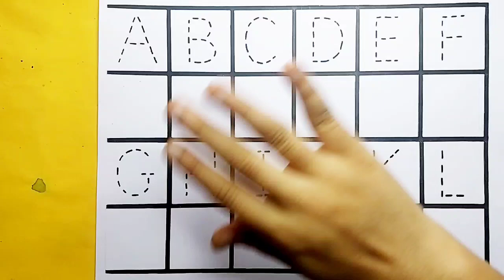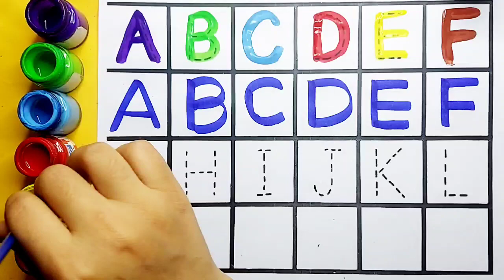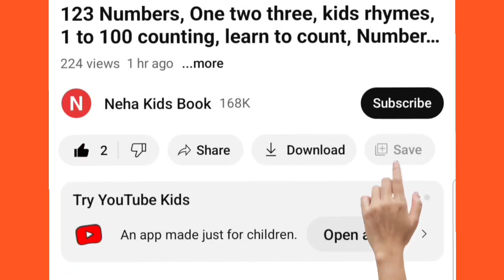One two three, 1 to 100 counting,123 Numbers, 123, learn to count, ABC, ABCD, alphabet a to z - 4